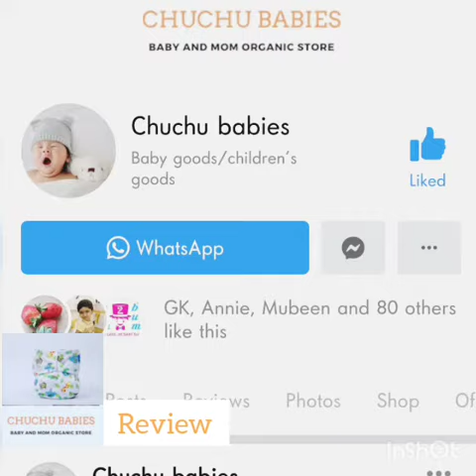Wipe and use multiple times cover diaper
Cover diapers can be reused multiple time by just wiping. They provide the waterproof padding so no leaks.